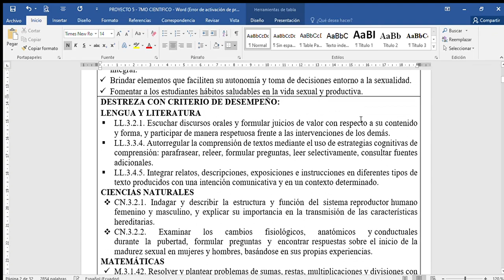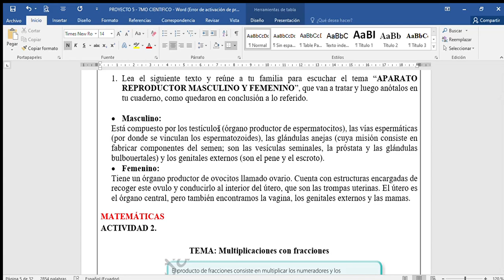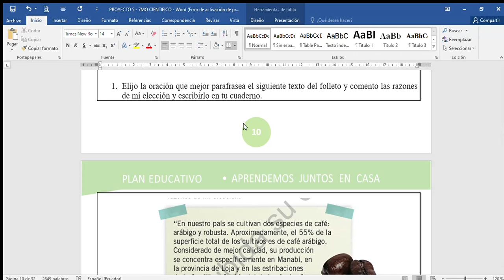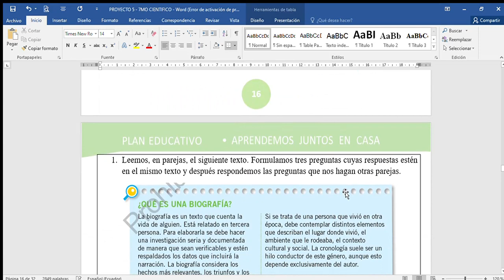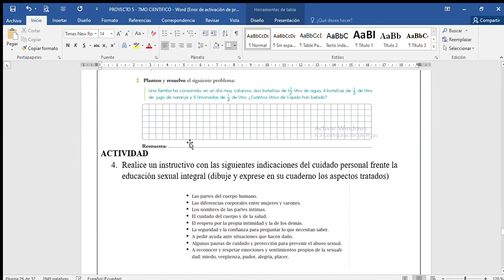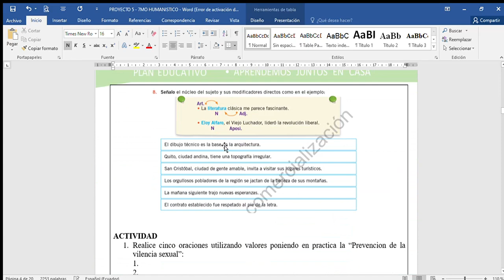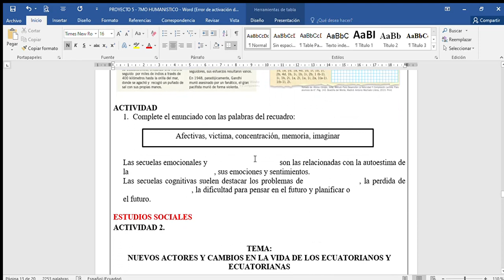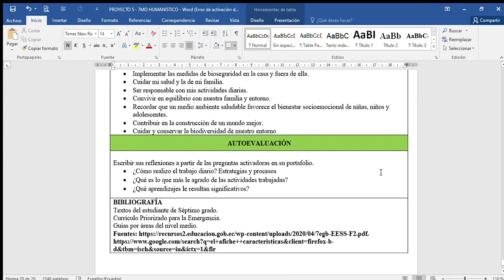ELABORACION DEL DE PROYECTO CIENTIFICO-HUMANISTICO NUMERO 5 PARA 7° AÑO EGB (PROPUESTA)